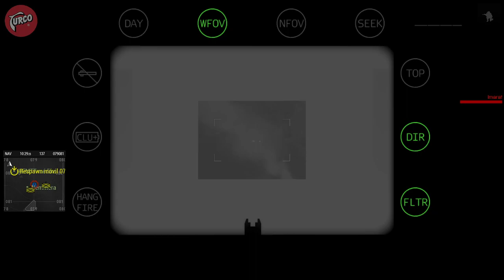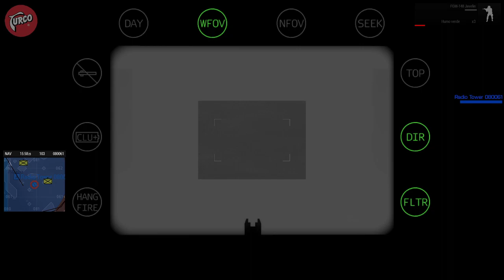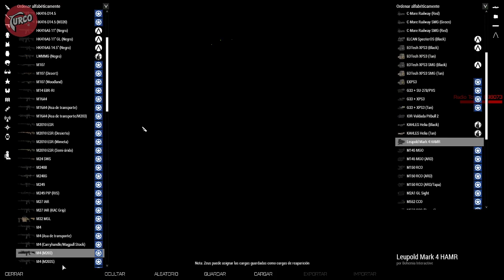[ARMA 3] Liberation Takistan #5 - Gameplay Español Mision Cooperativa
Directo Gameplay Español Mision Cooperativa jugada en el servidor publico del Grupo Armados.
Liberation Takistan - Resolución 720p para twitch